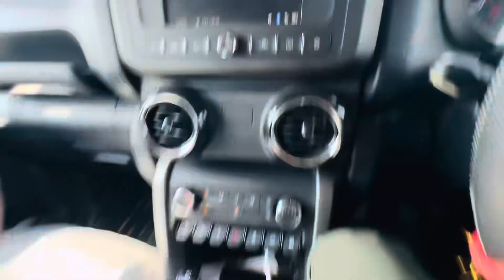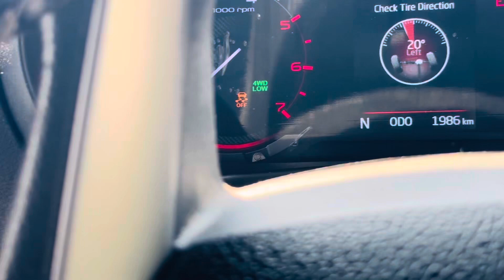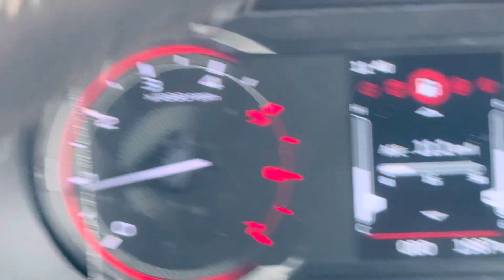Fortuner 4x4 Vs Thar 4x4 Vs Scorpio 4x2 Vs Bolero 4x2 Extreme Offroad Test || Dangerous offroading😱